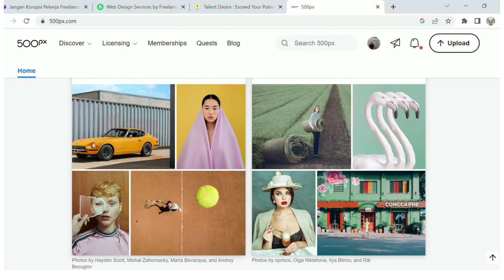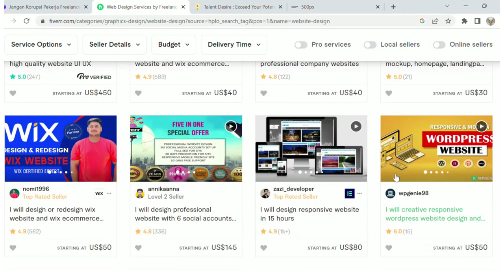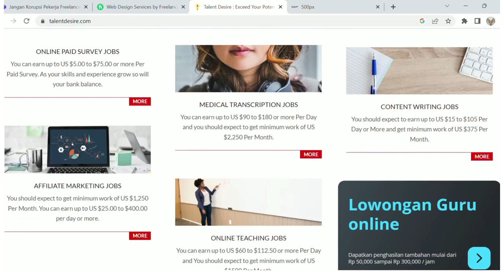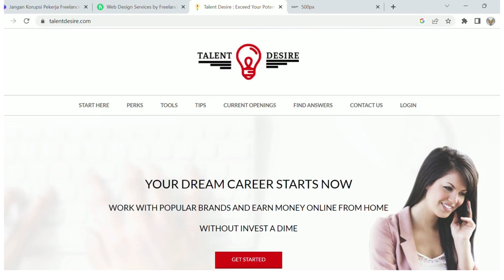Jangan Korupsi !! Pekerja Freelancer ini dirumah Mengasilkan DOLLAR